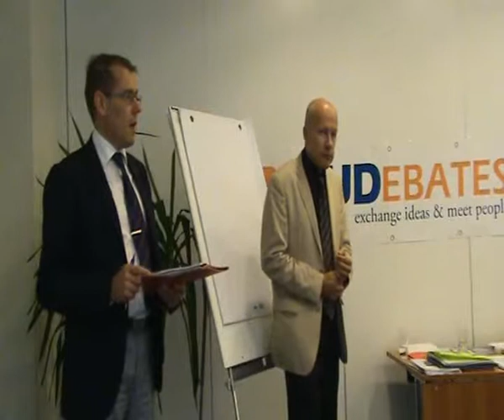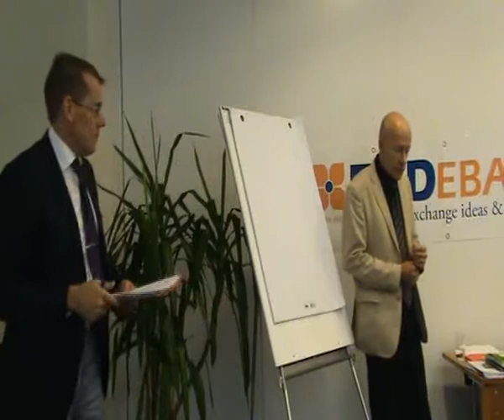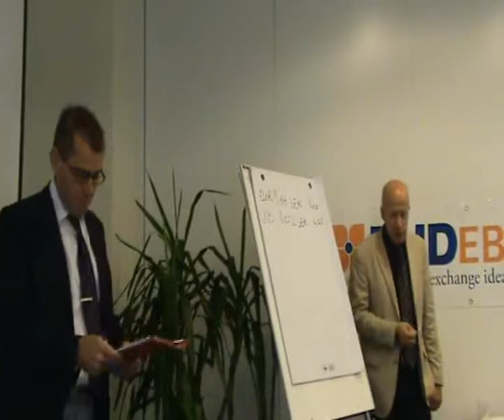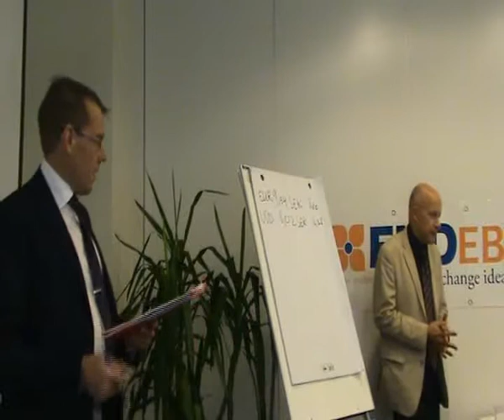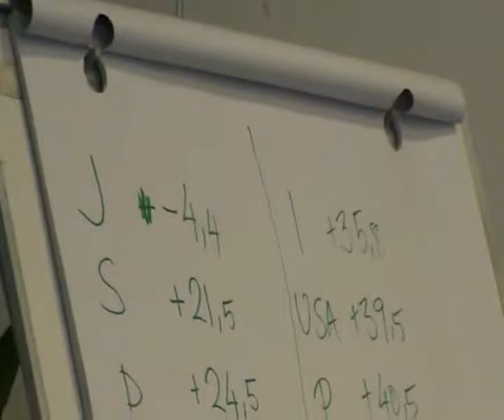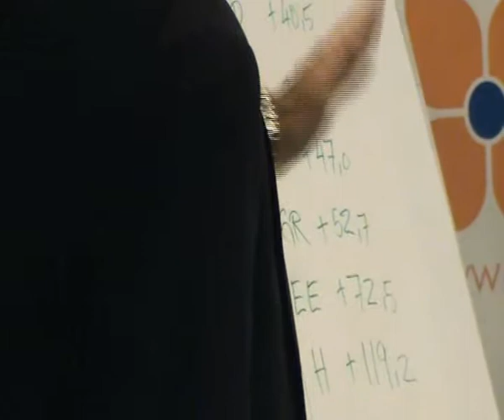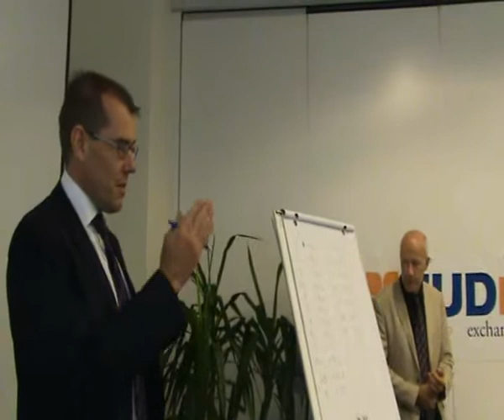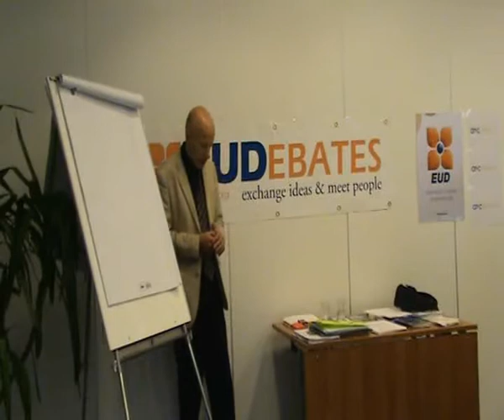A Swedish perspective on euro adoption, why hold a referendum?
Speaker: Lars Carlsson

Seminar arranged by EUDemocrats and OEIC in Riga, August 2012.

OEIC is a European think-tank associated with the EUDemocrats, an alliance of national parties, movements, and parliamentarians across Europe that believe decisions must be made as close to the respective citizens as possible.

OEIC is a European Foundation focused on cross border issues and the devolution of powers from Brussels to the national parliaments.

We monitor EU policy in the European Parliament and organize seminars and events on topics like International Indebtedness and the future of the Eurozone.